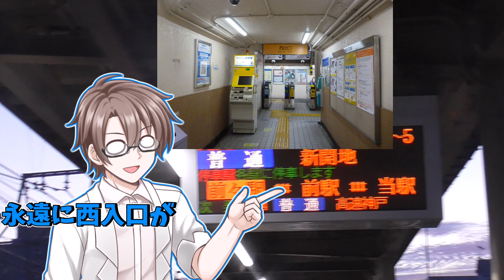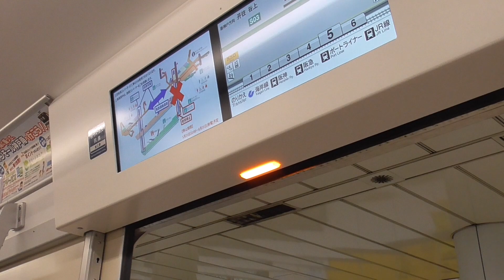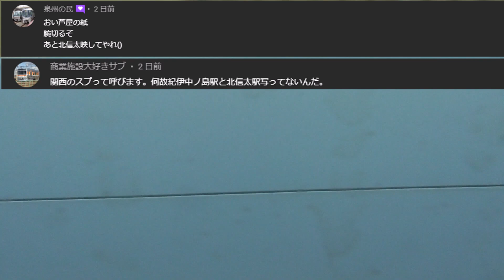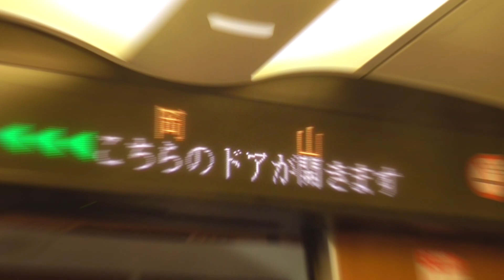【ゆっくり山陽芸備遠征旅】 #1 さくら快適すぎワロス！ とりま山陽行きますわ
syamuレギュラー化してて草

・編集...ぎゃうす・和州
・ゆっくり音声...ぎゃうす・和州
・撮影...ぎゃうす・ちゃしき
・サムネイル...ぎゃうす

・ゆっくり登場キャラ...うp主・霊夢・魔理沙・フラン・チルノ・ちゃしき

YMM4 Aviutil